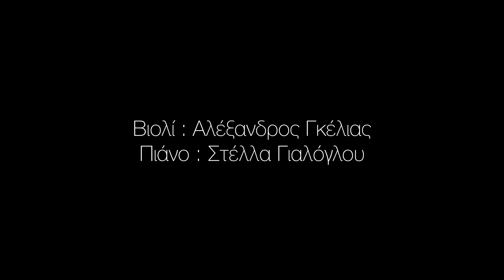ACADEMIA DEL TANGO